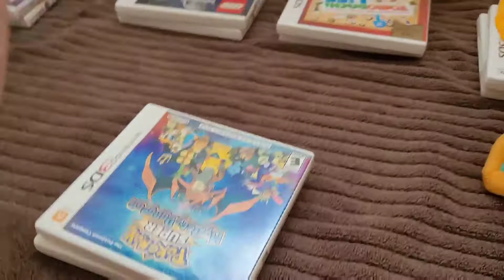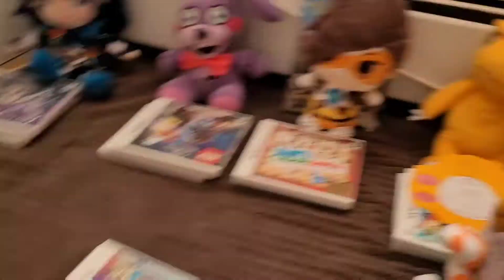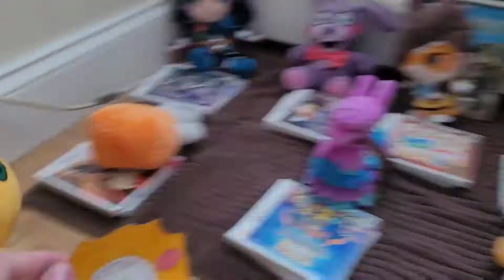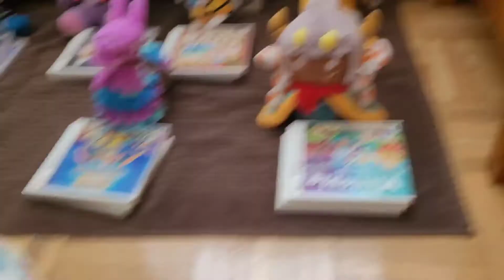School Series: Show and Tell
Avocados
from
Mexico